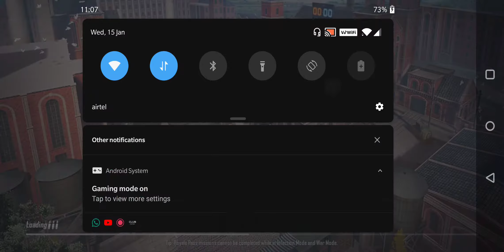PUBG - The Prime Gaming Solo Vs Squad